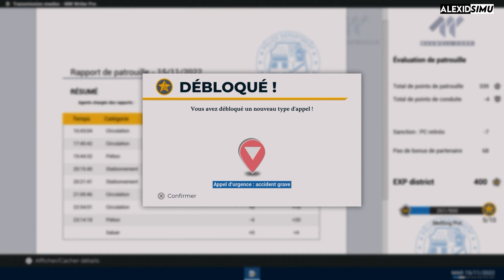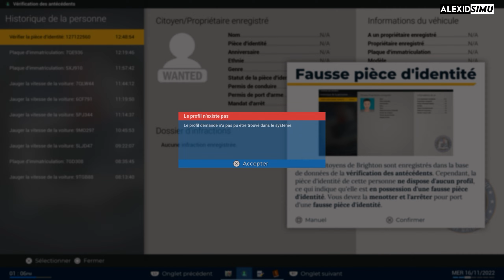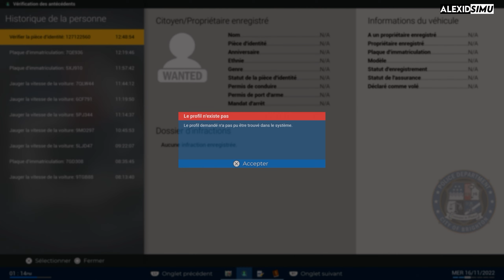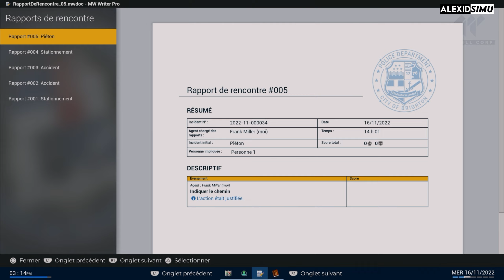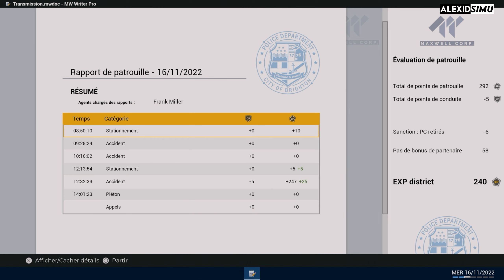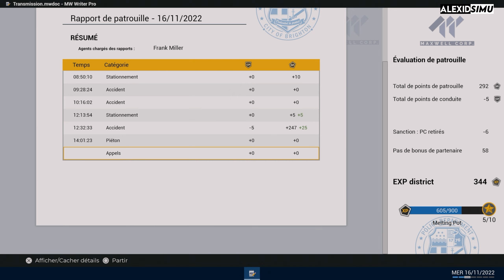[PS5] POLICE SIMULATOR PATROL OFFICERS | #04 - Le Flair du Flic !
Let's play | Gameplay FR sur Police Simulator Patrol Officers sur PS5.

Découverte (Suite) de Police Simulator Patrol Officers. Police Simulator Patrol Officers est disponible sur PS4/PS5/XBOX/SERIES X et PC depuis le 10 novembre 2022.

Version utilisée pour la vidéo : PS5